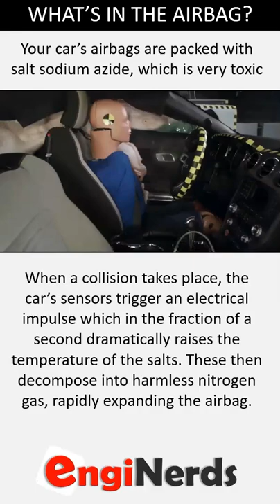WHAT IS INSIDE THE AIRBAG? | SHORTS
Is our air bag contains only air? Do you know that your cars airbags are packed with salt sodium azide, which is very toxic? When a collision takes place, the cars sensors trigger an electrical impulse which in the fraction of a second dramatically raises the temperature of the salts. These then decompose into harmless nitrogen gas, rapidly expanding the airbag. Sodium azide is a rapidly acting, potentially deadly chemical that exists as an odorless white solid. When it is mixed with water or an acid, sodium azide changes rapidly to a toxic gas with a pungent odor. It also changes into a toxic gas when it comes in contact with solid metals, for example, when it is poured into a drain pipe containing lead or copper. However, the odor of the gas may not be sharp enough, to give people sufficient warning of the danger.

We also publish articles and vlogs that covers the following:
• Personality development
• Business vlogs